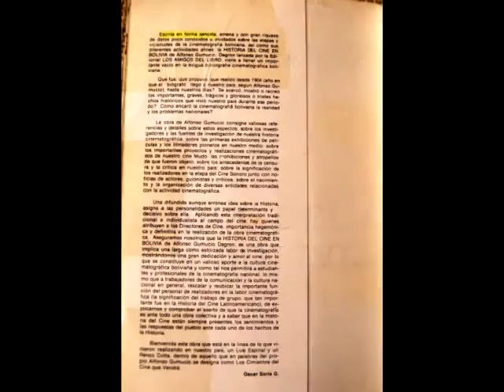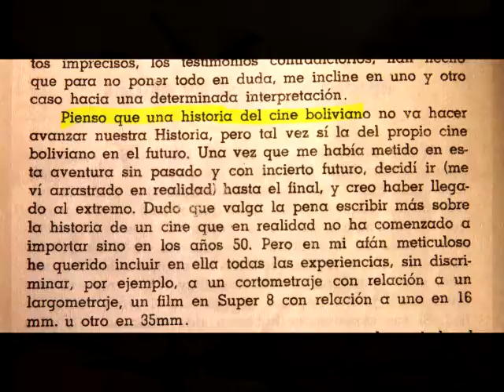Historia del cine boliviano, de Alfonso Gumucio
Presentación del libro "Historia del cine boliviano" de Alfonso Gumucio Dagron, por Elías Blanco Mamani. Una producción  del Museo del Aparapita transmitida en televisión el 2 de junio 2016.